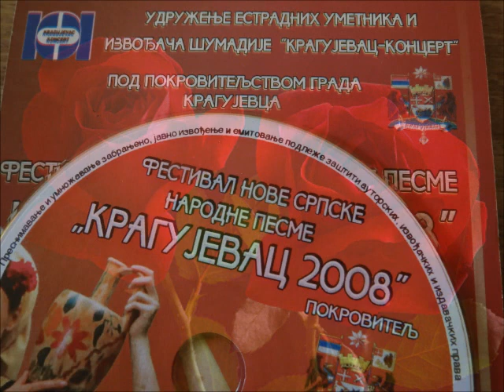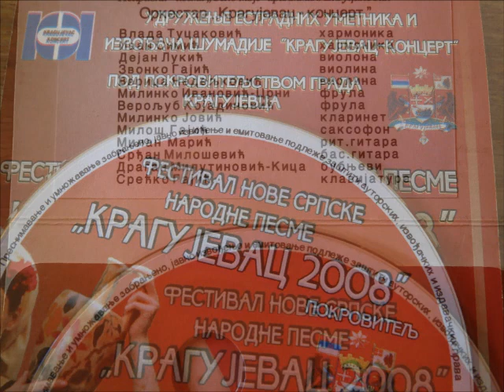Miodrag Andrić Zec - Moje srce za dva srca ljubi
Miodrag Andrić Zec uz Orkestar Kragujevac Koncert pod upravom Vlade Tucakovića
Kompozitori: M Andrić i S Gajić